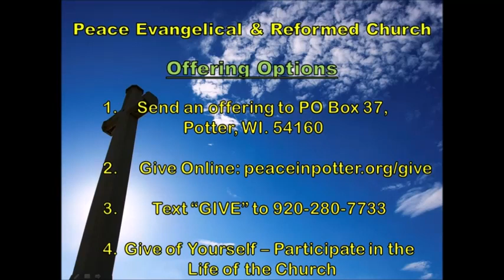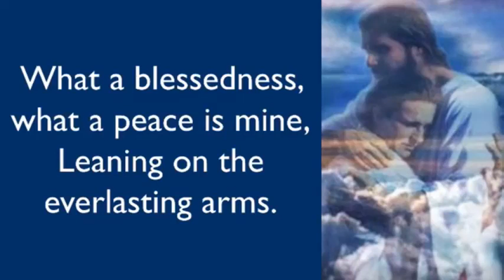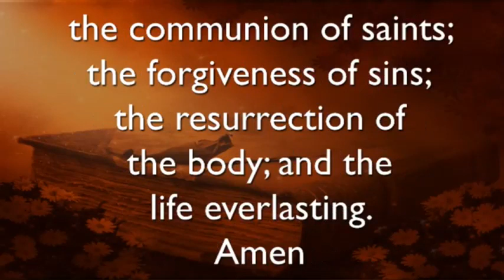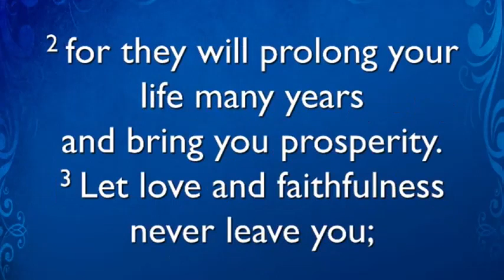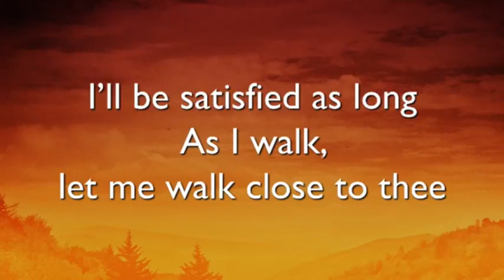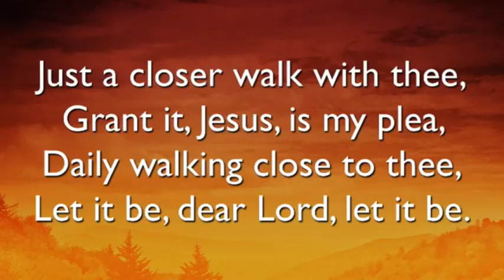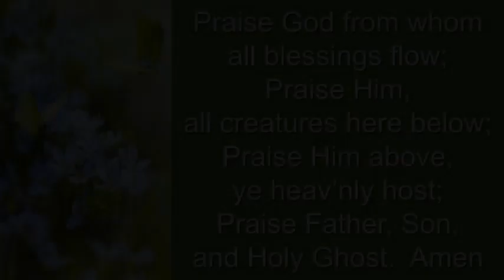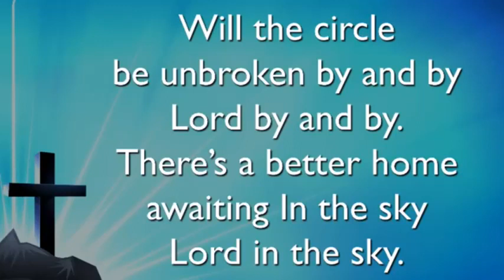20220619 - Parents in the Picture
Peace Evangelical and Reformed Church
Message: Parents in the Picture
Scripture:  Proverbs 3:1-12
Special Music:  Voices of Peace
Speaker: Rev. Dr. Marc Axelrod